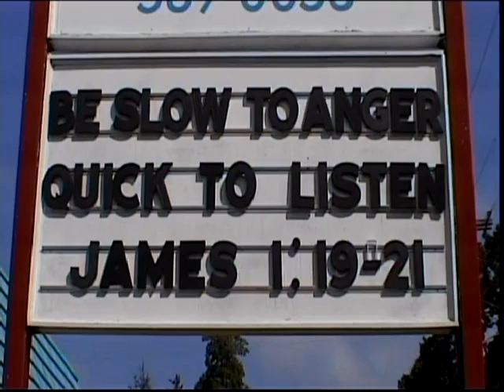'Be Quick To Anger'